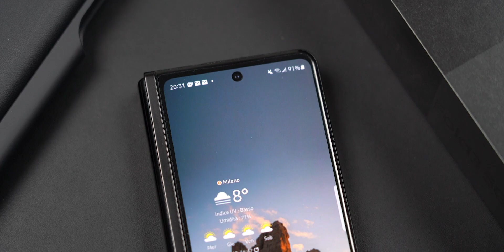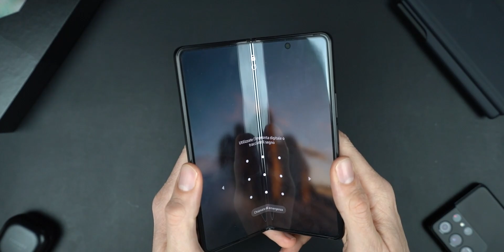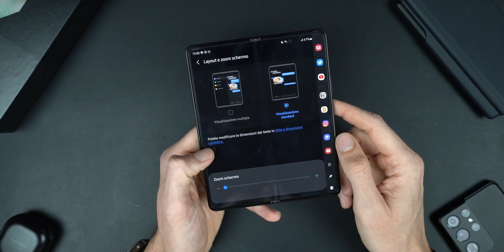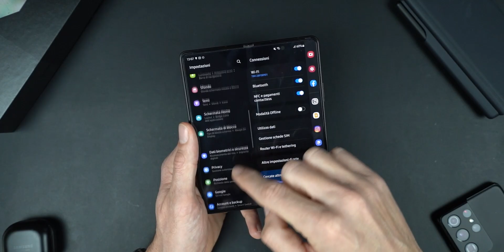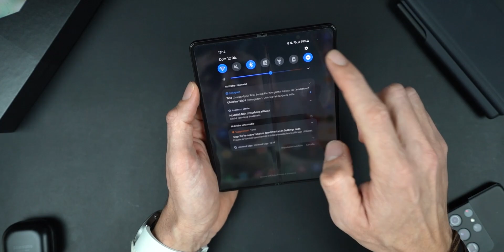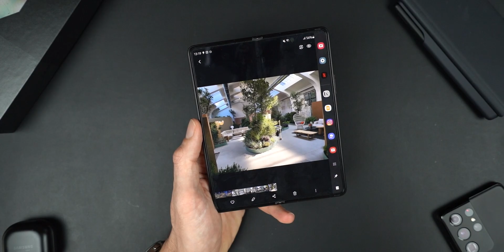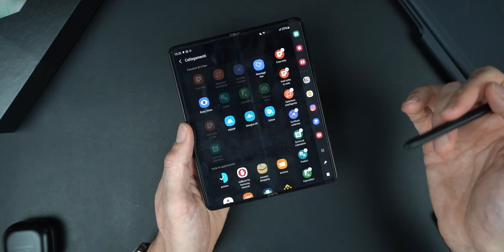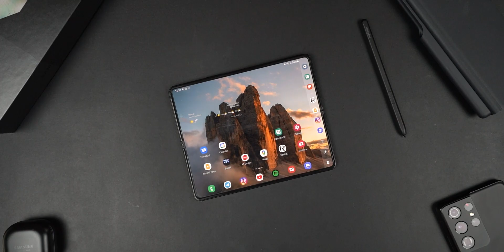Galaxy Z Fold 3: la recensione completa dopo 3 mesi di utilizzo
Recensione completa del nuovo Samsung Galaxy Z Fold 3 5G dopo 3 mesi di utilizzo. Tutti i pro e contro su questo nuovo pieghevole di quest'anno.

Per acquistarlo al prezzo più basso su Amazon

Tutta la mia attrezzatura che uso per girare video e foto: